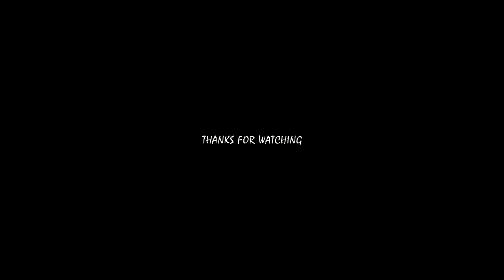🟡 20 Zlatan Ibrahimovic goals that shocked the world 🟡 | The art of Attacking #1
The best Swedish player in all Football history

his goals and gusto acrobatic moves have made him an absolute legend in every team and country he has ever played, Fom Malmo in Sweden to Juve, Inter and Milan in italy all the way to Barcelona in Spain and we can't forget his pass in MLS with LA Galaxy and the way he showed the world his class in PSG in France and in Ajax being one the best player sin the Netherlands.

Here you have 20 of the most beautiful Goals he ever scored